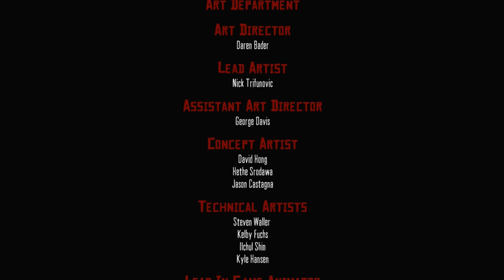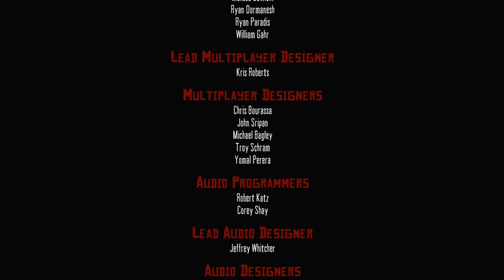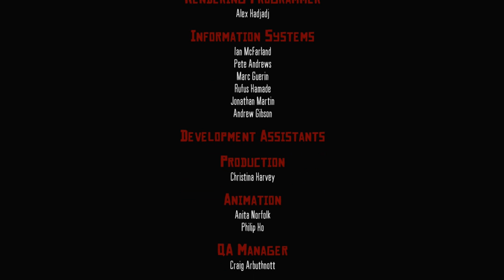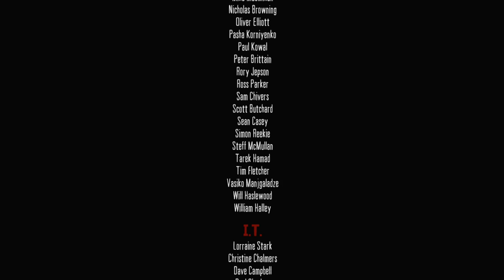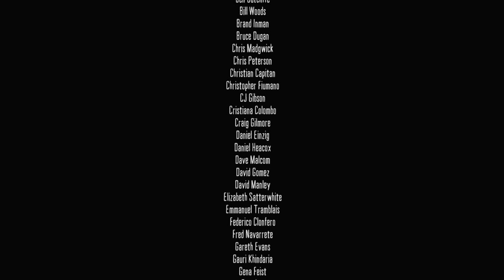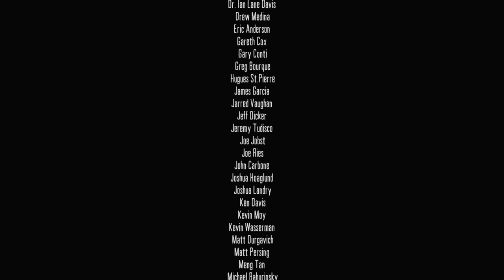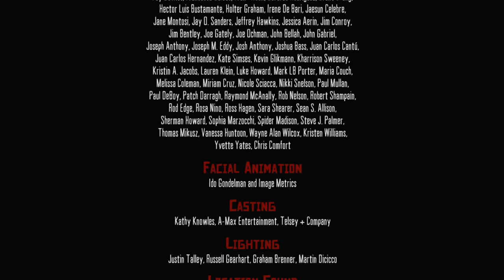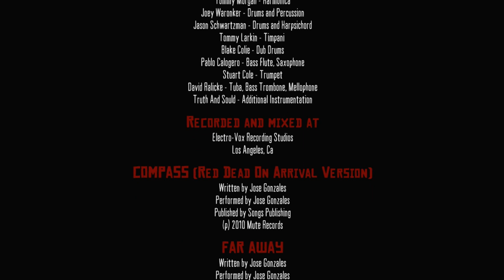RED DEAD REDEMPTION ☠️• John Marston... LEGENDE! • LET'S PLAY RED DEAD [42]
►►► ENDSCREEN:

► TRAILER: Offizieller Launch Trailer zu Red Dead Redemption